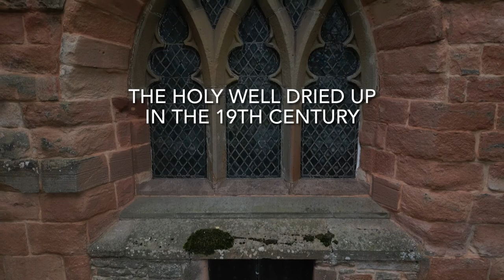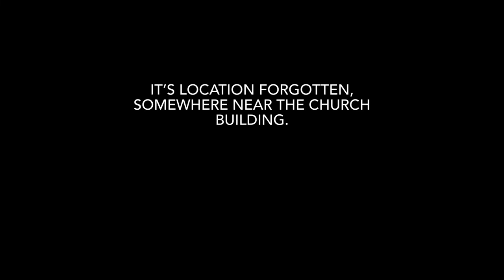St Mary’s Church, Whitekirk East Lothian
A short film on St Mary’s Church in Whitekirk, East Lothian. Location of Christian worship and on the pilgrim’s route from St Andrews to Santiago de Compostela.

Video made using a DJI Mini 3 Pro.